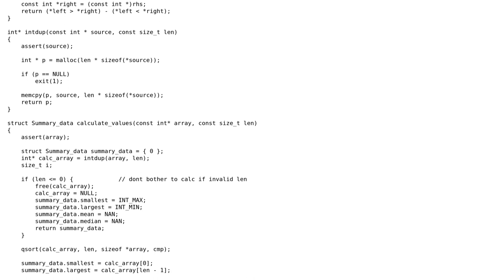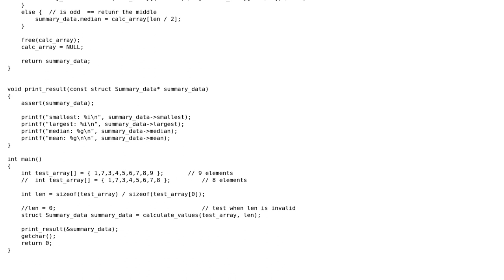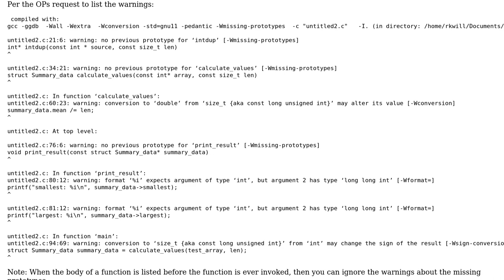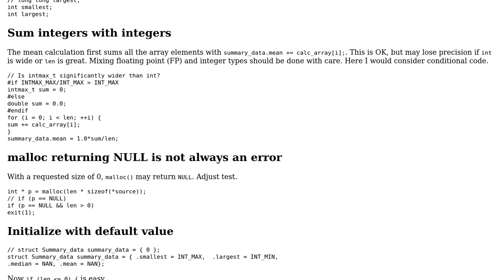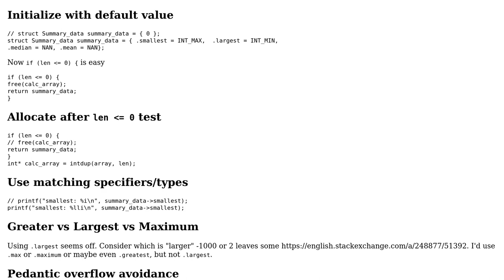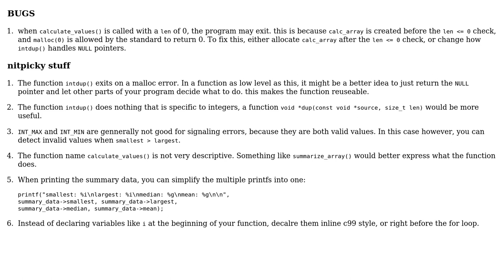Calculate min, max, mean and median out of array Version 2 (4 Solutions!!)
Calculate min, max, mean and median out of array Version 2

With thanks & praise to God, and with thanks to the many people who have made this project possible! | Content (except music & images) licensed under CC BY-SA | Music | Images & others | With thanks to user user3629249 user sc_ user Sandro4912 user Peter user chux - Reinstate Monica and the Stack Exchange Network Trademarks are property of their respective owners. You are responsible for your own actions.